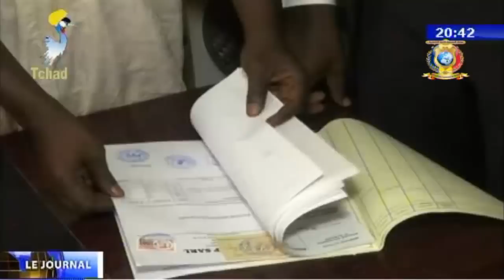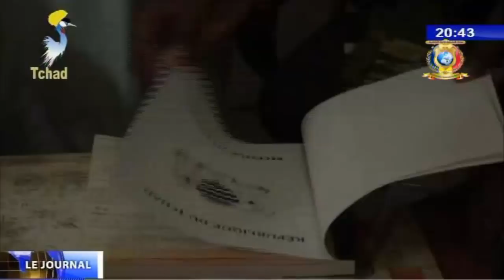LE GRAND JOURNAL DE TELE-TCHAD DU 19 MARS 2018